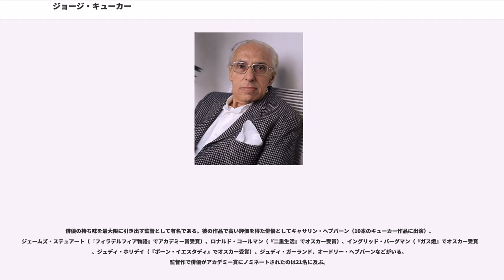ジョージ・キューカー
ジョージ・デューイ・キューカー（, 1899年7月7日 - 1983年1月24日）は、アメリカ合衆国の映画監督。

ニューヨークでハンガリー系ユダヤ人の家庭に生まれる。子供の頃から舞台や映画に興味を持ち、高校を卒業後、シカゴの演劇界で舞台助監督として働く。21歳の時にはブロードウェイで舞台俳優兼監督として活躍し、エセル・バリモアやエミール・ヤニングス主演の舞台を手掛ける。

しかしトーキー時代に入り、役者の台詞の喋り方を指導しなければならなくなり、ブロードウェイの若手演出家として注目を浴びていたキューカーに白羽の矢が立ち、1929年にハリウッドへ招かれ、1930年の『西部戦線異状なし』をはじめ、パラマウント映画のトーキー映画のダイアローグ監督を務めて実力を認められる。翌1931年には『雷親父』の共同監督を務め、翌1932年の『心を汚されし女』で映画監督として本格的にデビューした。

その後、大物製作者のデヴィッド・O・セルズニックと出会ったことがきっかけで、1931年にパラマウントからRKO社に移ったセルズニックと共に、キューカーも移籍する。まずキューカーはブロードウェイの人気女優だったキャサリン・ヘプバーンをハリウッドに呼び寄せて、彼女のハリウッド・デビュー作『愛の嗚咽』をはじめ、『若草物語』、『男装』などをヘプバーン主演映画を次々と手掛ける。

1933年、セルズニックがMGMに移るとキューカーもMGMに移籍し、グランドホテル形式映画『晩餐八時』、チャールズ・ディケンズ原作の『孤児ダビド物語』、ノーマ・シアラー主演『ロミオとジュリエット』、グレタ・ガルボ主演『椿姫』など話題作を手掛け、1938年にはコロムビア映画に貸し出されてヘプバーンとケーリー・グラントを起用した『素晴らしき休日』を監督した。

個性的な演出スタイルを持たなかったが、媚のない誠実な姿勢で格調の高い作品を世に送り出し、また舞台出身者だけに俳優の魅力を最大限に引き出す演技指導の名人として手腕は長けており、特に女優の魅力を引き出すことに関しては右に出るものがおらず、出演者のヘプバーンやガルボをはじめとする多くのスター女優たちに支持されていただけではなく、スタジオ上層部も女性映画ならキューカーに任せろとまでいわれるようになった。

1939年の『オズの魔法使』にリチャード・ソープの後を引き継いで監督として指導にあたる。しかし、超大作『風と共に去りぬ』でセルズニックに監督として引き抜かれてしまう。その間でも彼はジュディ・ガーランドに適切なアドバイス（例：赤毛のカツラをつけること）を行ったという。

また『風と共に去りぬ』でもセルズニックと監督方針や脚本面で折り合いが付かず、特に出演女優のヴィヴィアン・リーやオリヴィア・デ・ハヴィランドばかりに気を使っていたキューカーにクラーク・ゲーブルが不満を漏らしたのがきっかけとなり、1ヶ月ほどで別の作品に移ってしまうが、女優の指導は密かに彼が行ったという。結局2作品とも監督としてクレジットされたのは、ヴィクター・フレミングであった。

1940年代に入っても女性を主役に据えたドラマやコメディを作り続け、ガルボの引退作となった『奥様は顔が二つ』、ノーマ・シアラーとジョーン・クロフォード主演の『女性たち』、ヘプバーン、グラント、ジェームズ・ステュアート主演の『フィラデルフィア物語』、イングリッド・バーグマン主演のサスペンス『ガス燈』、ヘプバーンとスペンサー・トレイシー共演の『アダム氏とマダム』など発表、女性映画の巨匠として確固たる地位を築く。

1947年のグリア・ガーソン主演の『Desire Me』では、作品の出来に満足できず、クレジットから名前を外すようスタジオに要求し、映画は監督クレジットなしの公開となった。1950年にスクリューボール・コメディ『ボーン・イェスタディ』、1954年にウィリアム・A・ウェルマン監督作品のリメイク『スタア誕生』で当時落ち目だったジュディ・ガーランドに再び脚光を浴びさせる。

60代になってもその才能は衰えを知らず、1960年にマリリン・モンローとイヴ・モンタン共演の『恋をしましょう』、そして1964年にはブロードウェイのヒット・ミュージカル『マ...